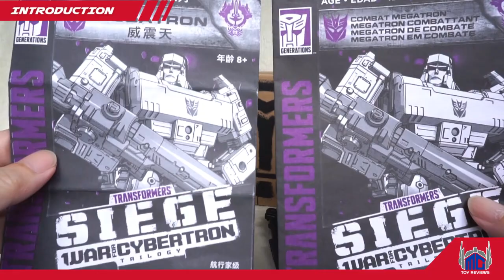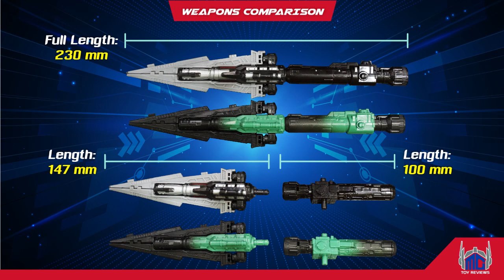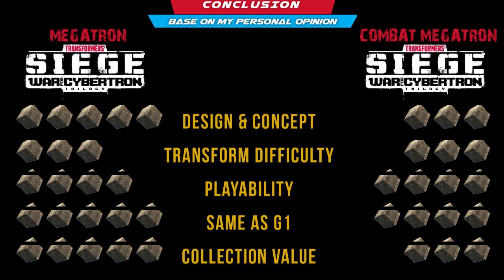Transformers Siege War For Cybertron Megatron vs Combat Megatron. Compare & Transform! C47